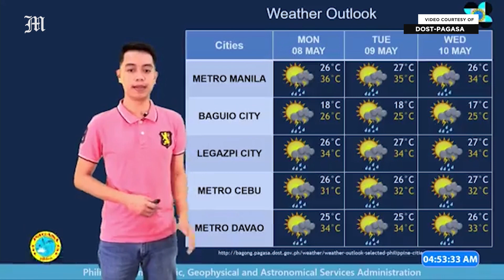Today's Weather, 4 A.M. | May 7, 2023